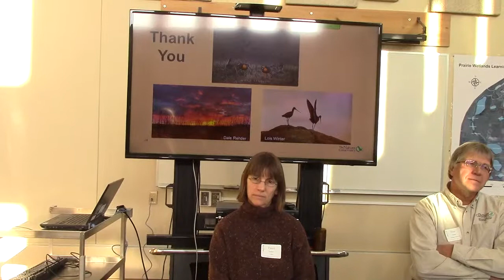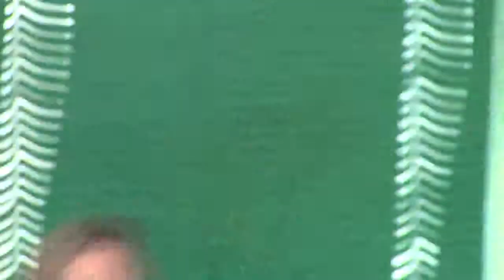Prairie Reconstruction Initiative 9 - Panel Discussion, continued (35:48)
Questions and input from the audience.

Presentations from the Prairie Reconstruction Initiative Symposium at the Prairie Wetlands Learning Center, Fergus Falls , Minnesota on January 12, 2016